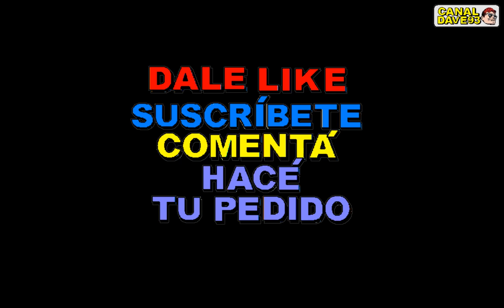Ambulancia Emergencias GTA SA Descargar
CREDITOS
Nazaneitor Tutoriales